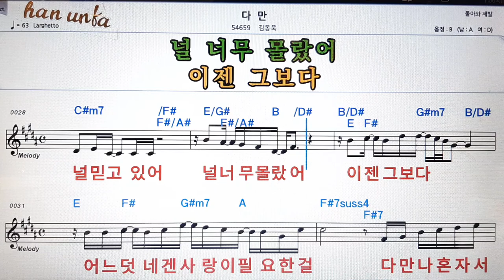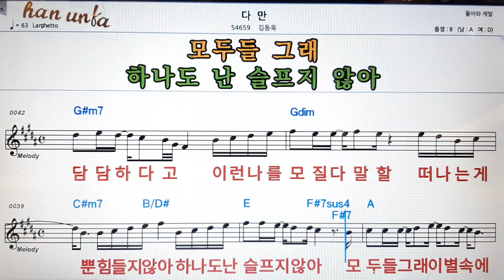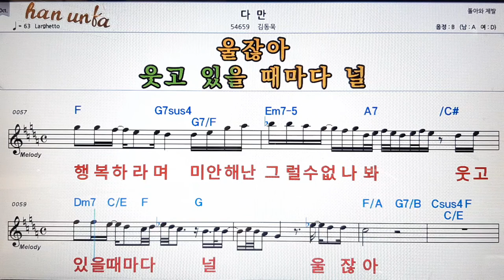👍노래 반주, 코드 악보,가라오케💋Karaoke*Sheet Music*Chord*MR